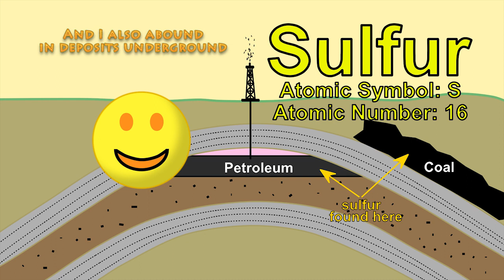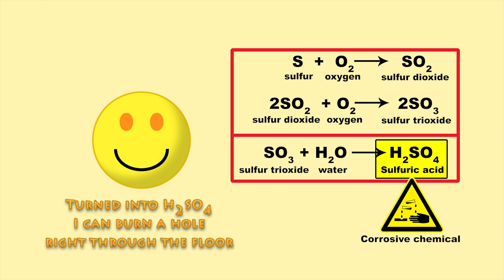Sulfur Song by Peter Weatherall